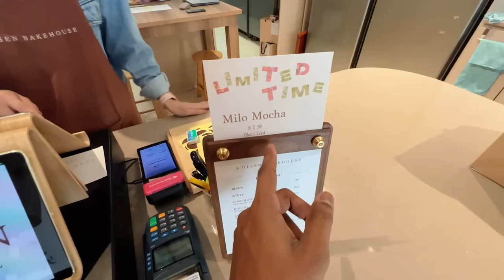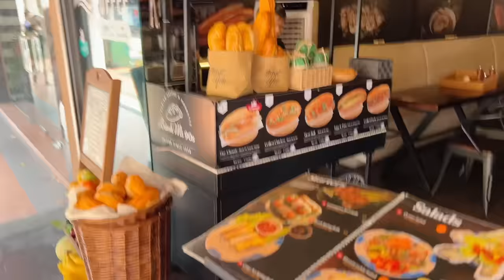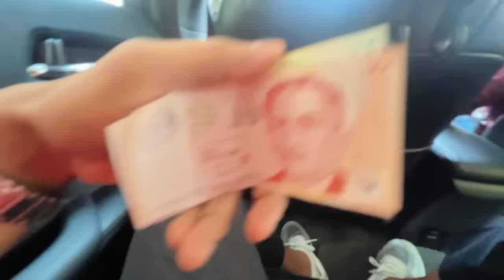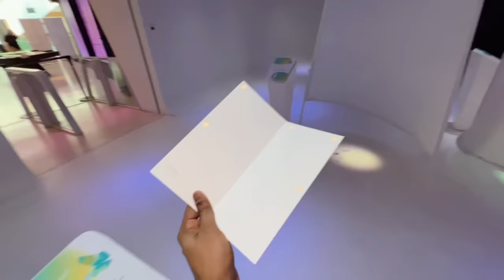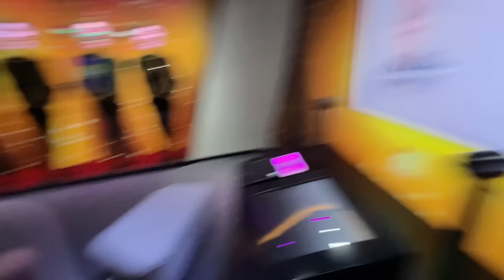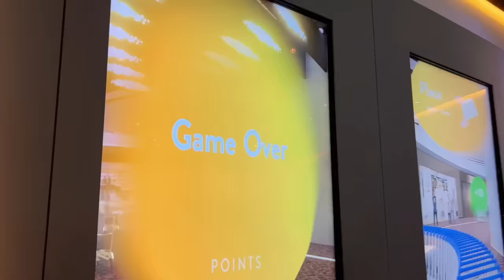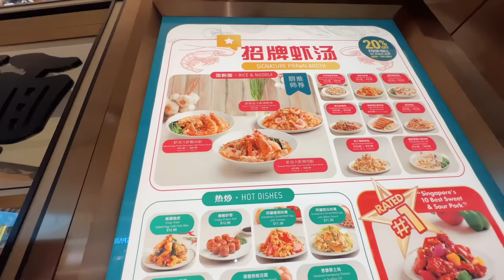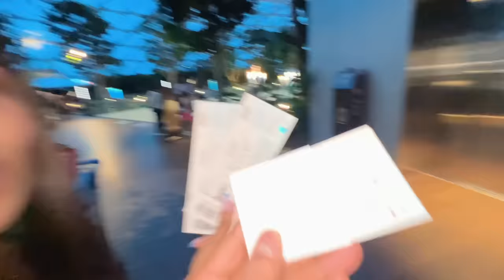48 Hours In Singapore 🇸🇬 | Yash and Hass Vlog